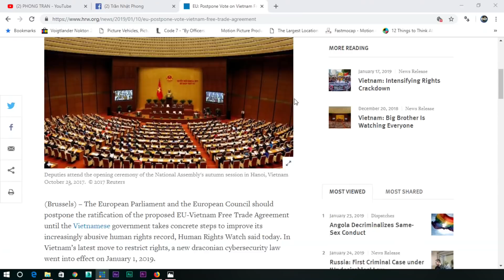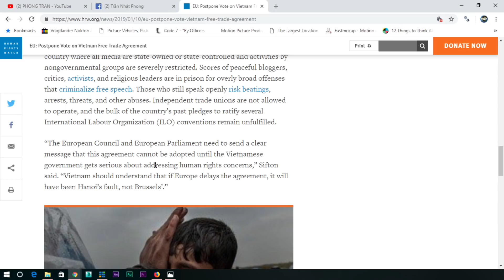Trần Nhật Phong - CÂU CHUYỆN VN KỲ 19: Mất EVFTA vì nhân quyền kinh tế VN bế tắc hoàn toàn